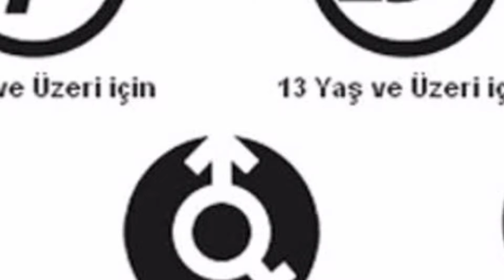Çizgi filmlerin hikayeleri ve son bölümleri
çizgi filmlerin gerçek hikayelerini ve sonlarını ögrendiginizde çok şaşıracaksınız.
1.Sunger Bob son bölümünde kendisi gibj eğlenceli bitmiyor burger restaurantında yangın çıkmaktadır diğer çizgi film karakterlerinin sonunu öğrendiğinizde çok şaşıracaksınız.

çizgi filmlerin son bölümleri,
çizgi filmgumballben , 10çizgi film izle , ben 10 Türkçe dublaj , esrarengiz kasaba,animasyonçizgi film detayları cartoon network,
çizgi film sahneleri , çizgi film bölümleri çizgi film izle , türkçe challenge
sindrella , pamuk prenses, pamuk prenses ve yedi cücüler, tom ve jerry ,